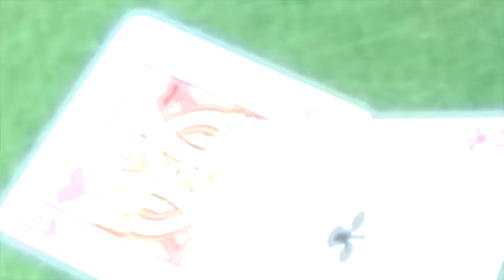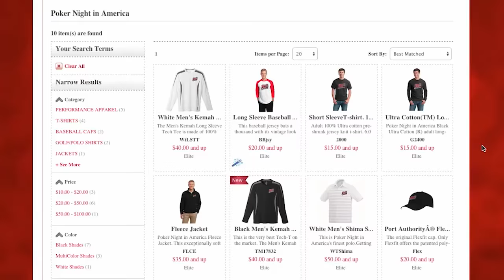Poker Night in America | Season 3, Episode 13 | Ladies Night is Alright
SugarHouse in Philadelphia hosts Ladies Night